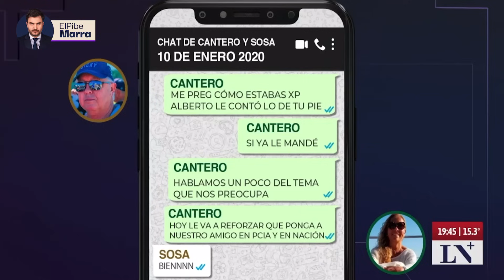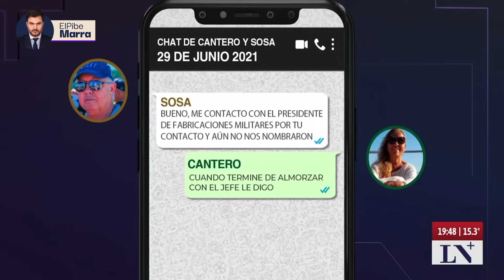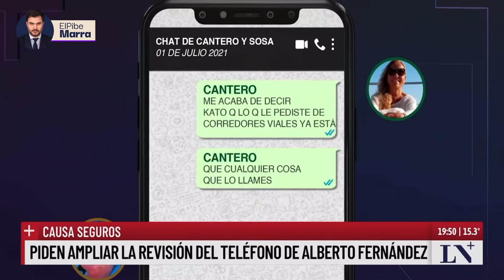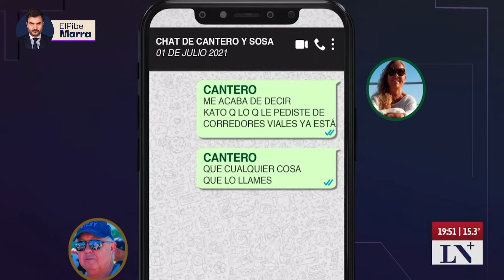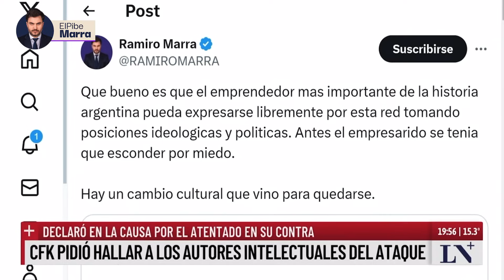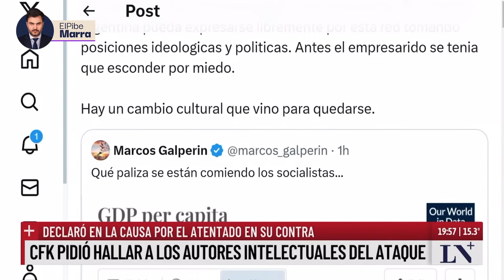MARRA ESTALLÓ TRAS REVELAR LO MAS OSCURO DE ALBERTO EN CASA ROSADA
Ramiro Marra estaba totalmente sacado y estalló de furia tras revelar lo mas oscuro de Alberto Fernandez en la Casa Rosada durante su mandato presidencial